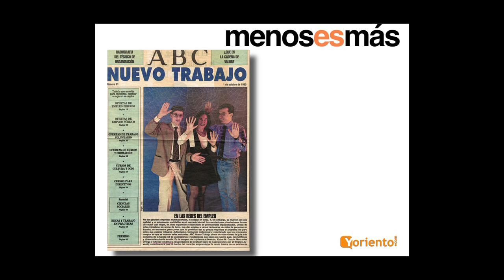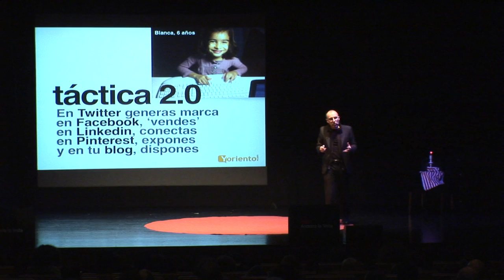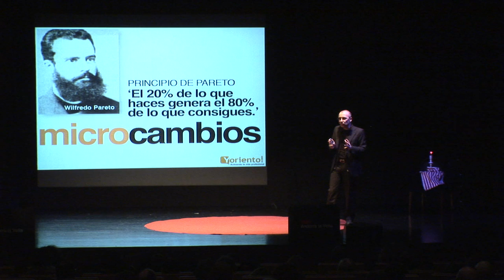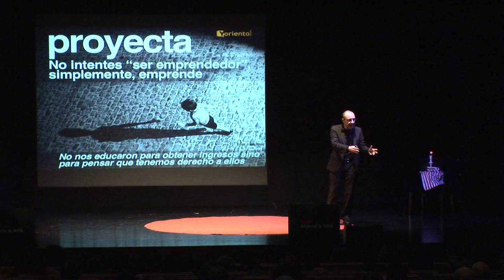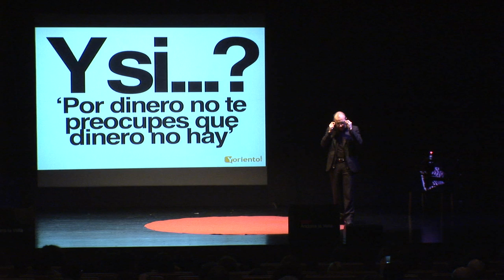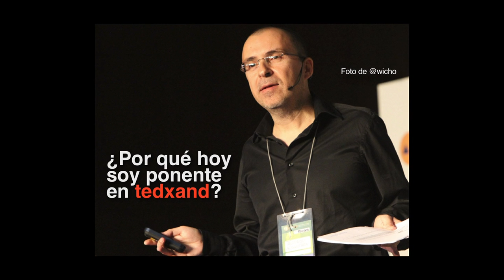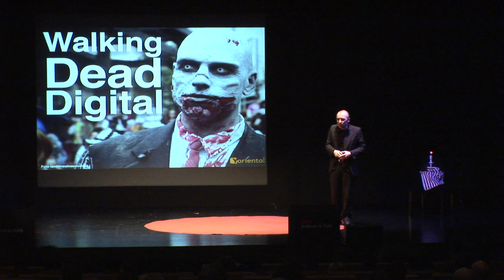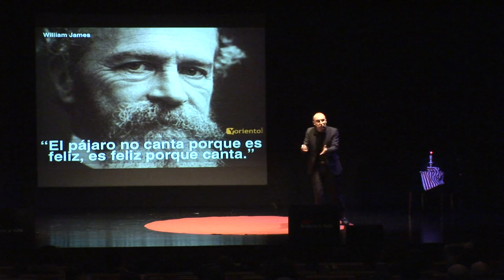Productivity 2.0: your professional life: Alfonso Alcantara at TEDxAndorralaVella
Alfonso Alcántara (Córdoba, 1967).

2.0 coach, trainer and consultant on digital reputation, human resources, strategy and employment of professionals, entrepreneurs and organizations.

Author of the blog 'Yoriento.com', has been selected as one of the "100 Spanish Twitter users you should follow."

Keynote Title: Productivity 2.0: take your professional life as something personal.

Productivity is not more work, is working better.

Web 2.0 and social media are tools we can use to develop our professional lives. Getting a good result or a good experience is a matter of following five basic ideas: meta, initiative, professional brand, resources and motivation 2.0.

A professional entrepreneur always see half a glass to fill. Networks allow you to take the initiative: "If you want others to follow you better go in front of them." (Quevedo)